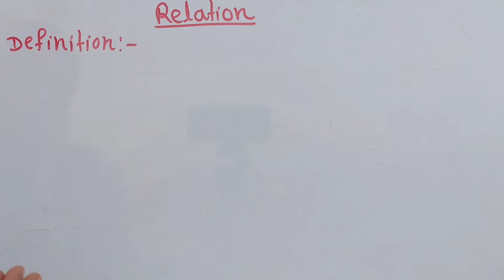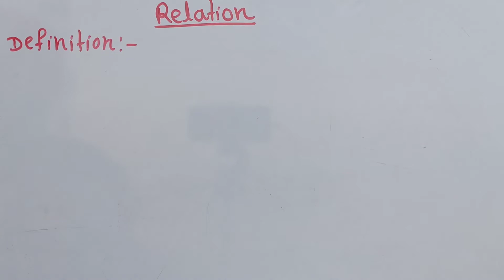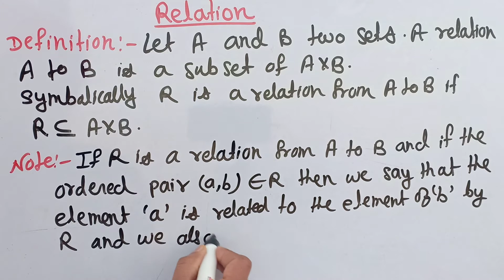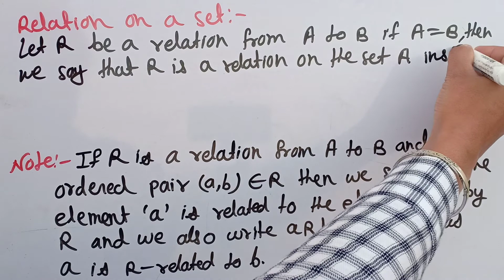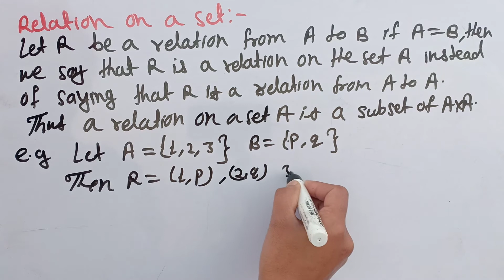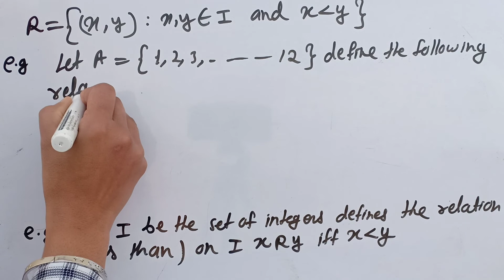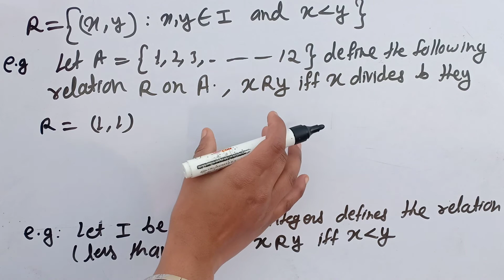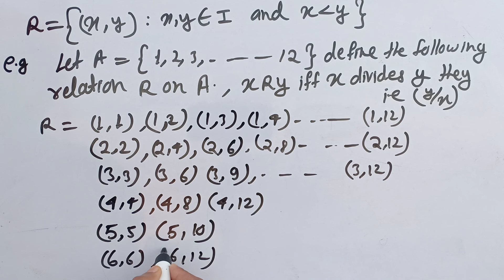Boolean Algebra DSE 2 (Set Relation And Function) || Semester 5 Lacture 5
Definition Of Relations And Relation On Set With Example

Boolean algebra semester 5

set relations and function by Susmita Sharma Classes

set relations and function

example of relations

definition of relations

relations by Susmita Sharma Classes

what is relations

what is relations in mathe

BSC 3 rd year relations and function

BSC 3 rd year Boolean algebra

BSC 3 rd year Boolean algebra in English

semester 5 Boolean algebra by Susmita Sharma Classes

Boolean algebra in English

semester 5 Boolean algebra chapter 1

set relations and function Boolean algebra

set by Susmita Sharma Classes

set in mathematics

relations in mathematics

mathematics Honour online class

mathematics Honour online class by Susmita Sharma Classes

online mathematics Honour Guess Question